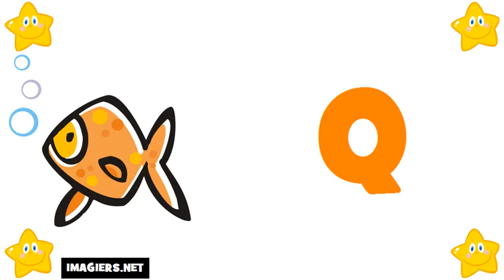法國字母 # 学习法语字母表